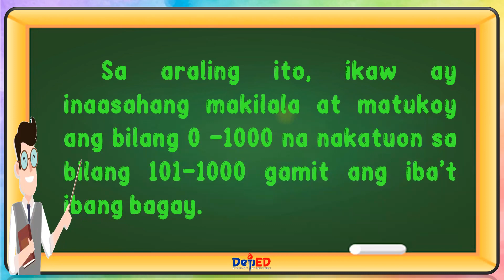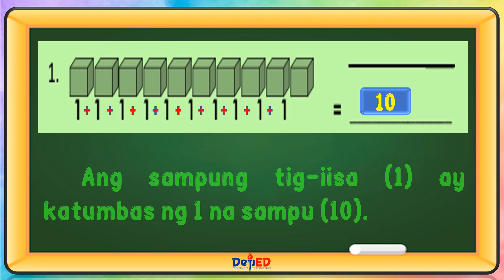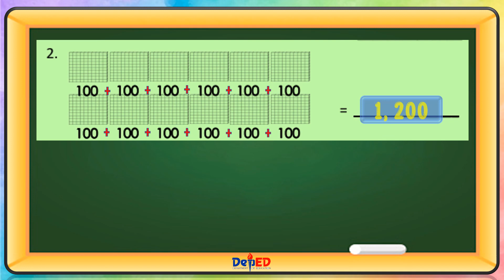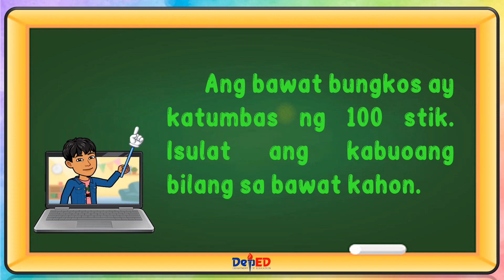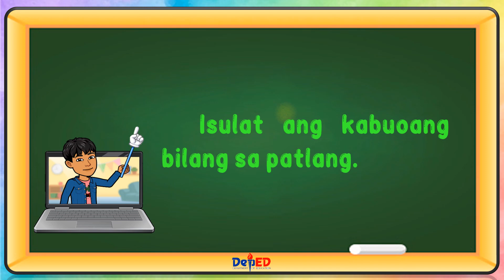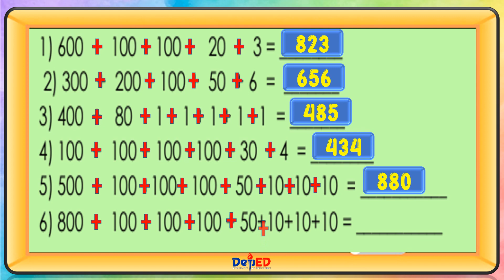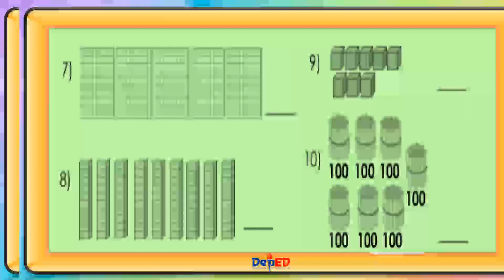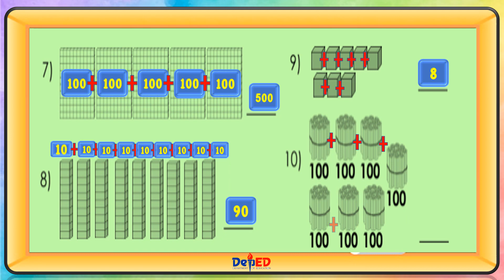MATH 2 | PAGLALARAWAN NG MGA BILANG MULA 0 -1000 | REVISED CURRICULUM | MATATAG CURRICULUM